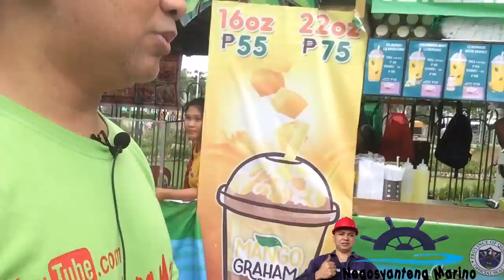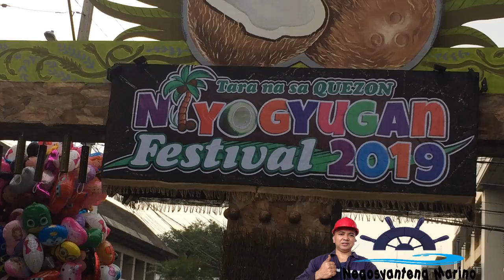Daily VLOG No 9 Niyogyugan Festival